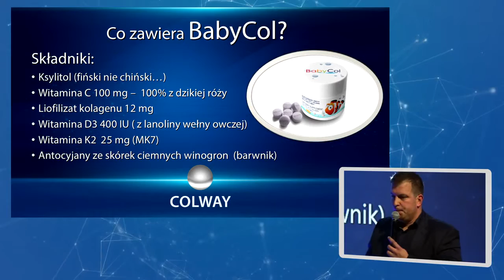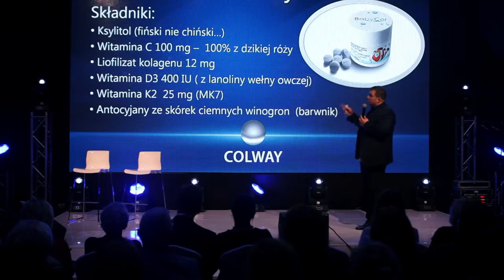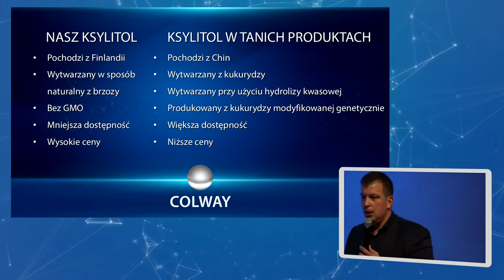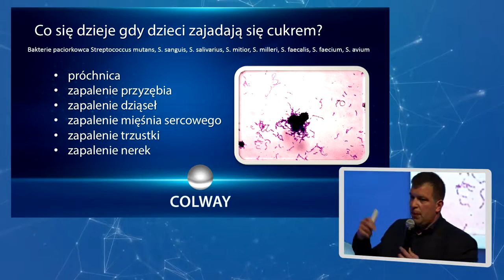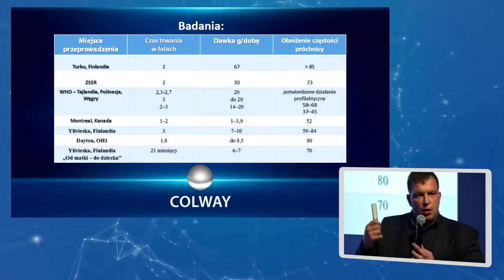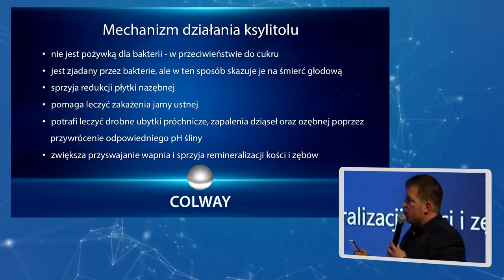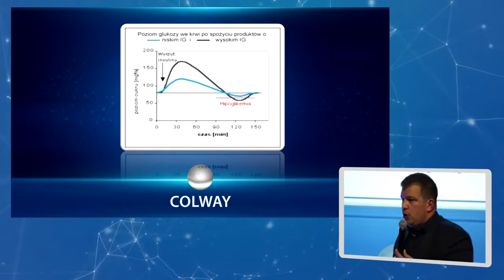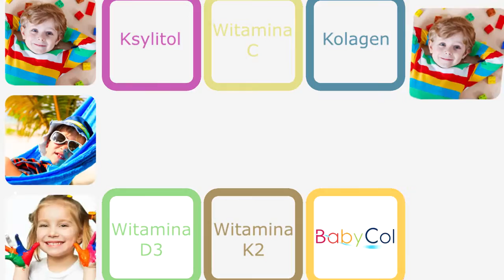👶🏻 BabyCol COLWAY - Przemyslaw Hirsch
BabyCol enthält eine einzigartige Kombination aus Fischkollagen und den Vitaminen D und K sowie Wildrosenextrakt, der eine Quelle für Vitamin C ist.

Für die Jüngsten enthält es das Beste aus Colvita, Vitamin C-olway und ColDeKa,
also alles, was eine wirksame Schutzbarierre schaft, die sie vor herabfallender Immunität schützt.